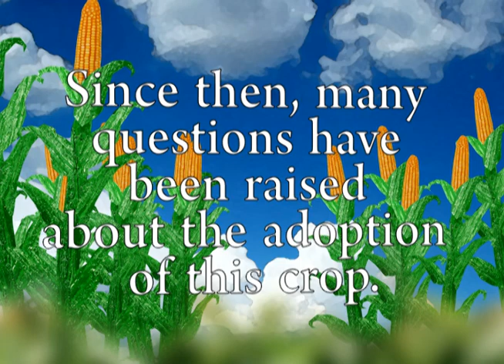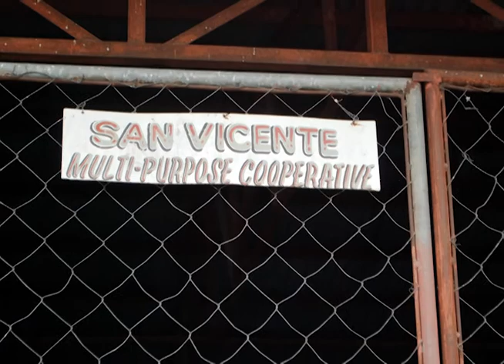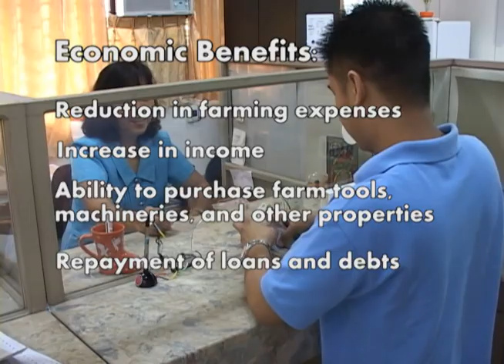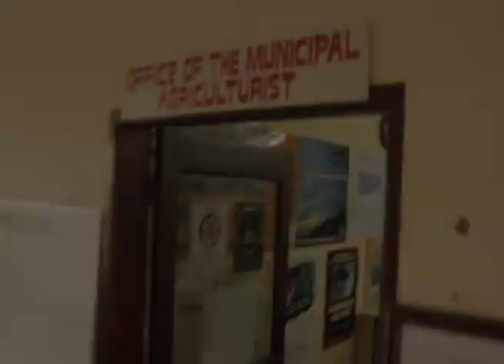Kernels of Change: Luzon Farmers and Biotech Corn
This video summarizes the process that farmers in selected provinces of Luzon, Philippines, go through as they learn and eventually adopt biotech corn. The video is based on a study conducted by the College of Development Communication in UP Los Baños; the International Service for the Acquisition of Agri-biotech Applications (ISAAA); and the Southeast Asian Regional Center for Graduate Study and Research in Agriculture (SEARCA).